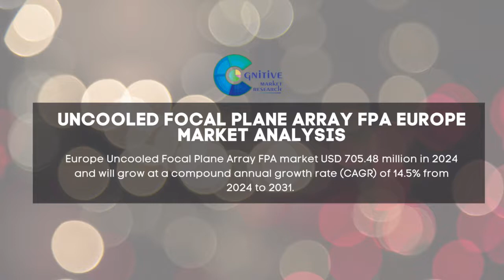Uncooled Focal Plane Array FPA Market Report 2024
Uncooled Focal Plane Array FPA Market Report 2024 | Forecast, Market Size & Growth

Report Insights: According to Cognitive Market Research, the global Uncooled Focal Plane Array FPA market size is USD 2351.6 million in 2024. It will expand at a compound annual growth rate (CAGR) of 16.00% from 2024 to 2031.

The Vanadium Oxide (VOx) held the highest Uncooled Focal Plane Array FPA market revenue share in 2024.